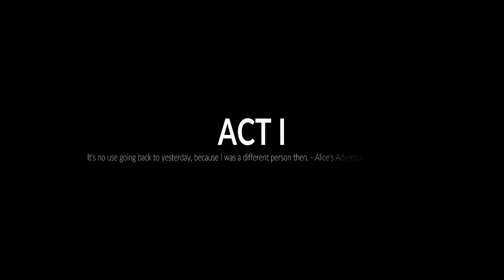MIDNIGHT FIGHT EXPRESS by Jacob Dzwinel - Full Demo (No Commentary) Steam NEXT Fest June 2022 BRAWL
MIDNIGHT FIGHT EXPRESS by Jacob Dzwinel

A former member of the criminal underworld is lured back into “the life” by a mysterious drone claiming they have until sunrise to prevent a citywide criminal takeover together.

An unexpected hero emerges on the city's darkest night.

You’re Babyface, a former member of the criminal underworld lured back into “the life” by a mysterious AI drone. Your mission against impossible odds: Fight your way across the city before sunrise, and prevent a citywide criminal takeover together.

Engage in a brutal and hyper-kinetic brawling ballet, using every environmental tool and street fighting technique at your disposal. Level up your abilities to take down the mounting onslaught of bozos, cronies, and crime lords.

Blockbuster Combat
Tangle with waves of foes with the finesse of an action-movie master. Punch, dodge, counter, and finish off enemies in fluid and visceral combat featuring mo-cap animation by motion artist and stunt performer Eric Jacobus. Custom difficulty modes allow any player to direct the action to their preference.

Martial Mastery
Level up, power up, and tap into a sprawling skill tree to unleash a dizzying array of devastating fighting moves. Develop your own signature style, and master over-the-top combos that leave the criminals wondering what hit ’em.

Killer Arsenal
Complement your melee moves with knives, axes, and sledgehammers. Wield a wild array of pistol fire, shotgun blasts, and explosives. Weaponize everything from furniture to toilet plungers. Take advantage of the urban world around you to score increasingly outrageous takedowns and clean up the streets.

Street Warrior’s Wardrobe
Customize your character’s appearance, and unlock a huge variety of cosmetic options ranging from the ultra-suave to the mega-outlandish. Unlock more 150+ pieces of clothing, equip skins for you and your AI ally Droney, and make a lasting impression as you fight to save the streets.

Audio Adrenaline Rush
Battle across the city’s 41 hand-crafted levels to the beat of a pulsing, infectious soundtrack by artist Noisecream, and channel the nonstop midnight energy of the metropolis.

The Fight Never Stops
Return to missions to complete challenges, unlock rewards, and show everyone who owns the streets on the leaderboard. Create your own director’s cut of the action with settings that let you customize enemy types, weapons, and more.